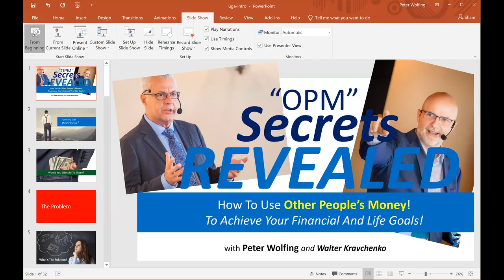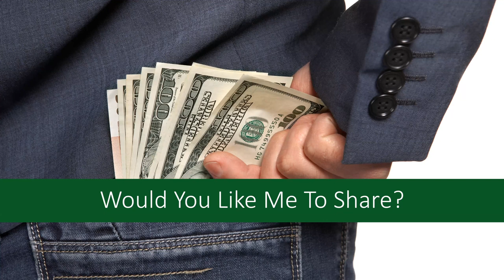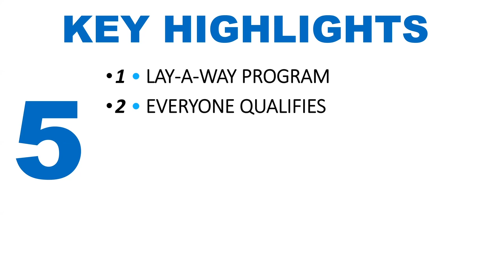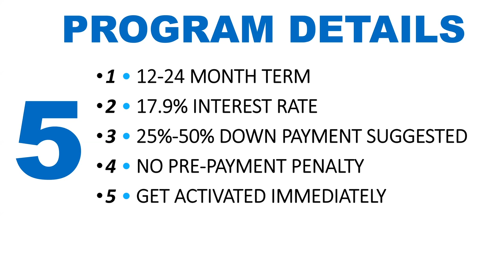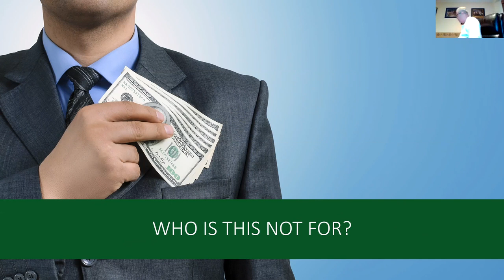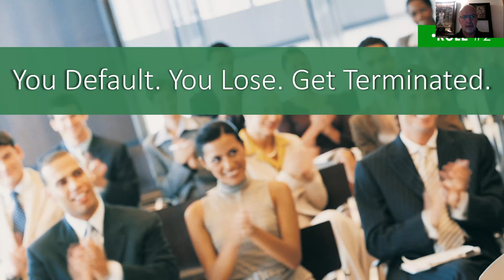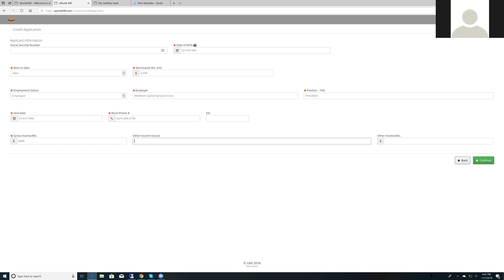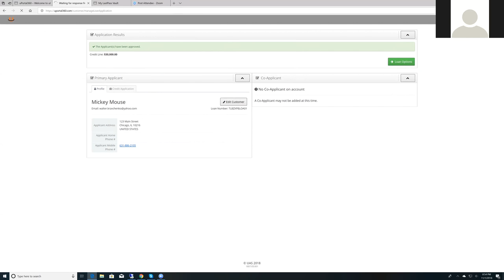Easy1Up Financing Loan - Everyone Approved. No Credit Check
EAsy1Up Financing. Everyone is Approved! No Credit Check

Unstoppable Success Team Peter Wolfing